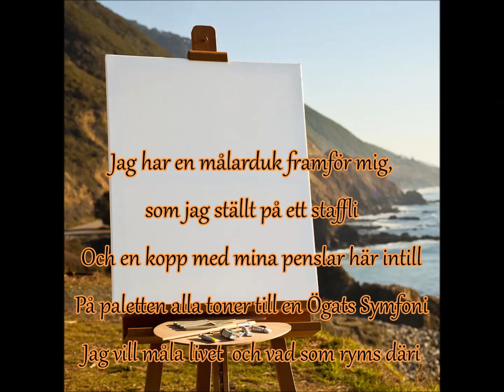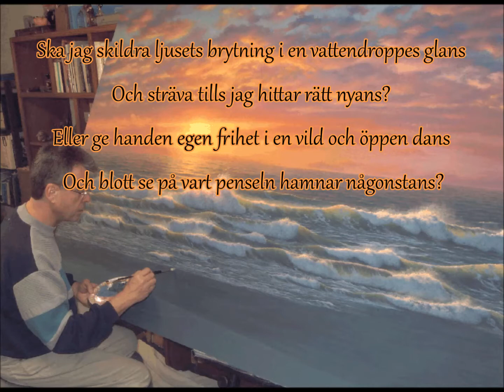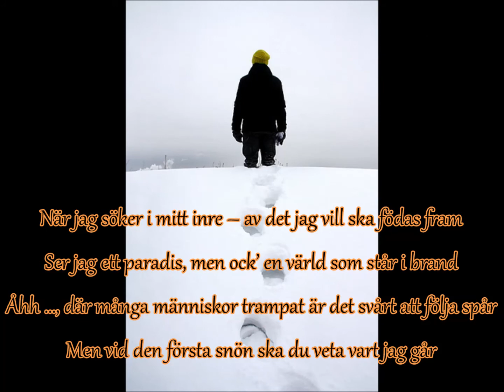Jag har en målarduk framför mig / Björn Ekengren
Jag har en målarduk framför mig, som jag ställt på ett staffli
Och en kopp med mina penslar här intill
På paletten alla toner till en Ögats Symfoni
Jag vill måla livet  och vad som ryms däri
Ska jag skildra ljusets brytning i en vattendroppes glans
Och sträva tills jag hittar rätt nyans?
Eller ge handen egen frihet i en vild och öppen dans
Och blott se på vart penseln hamnar någonstans?
När jag söker i mitt inre – av det jag vill ska födas fram
Ser jag ett paradis, men ock’ en värld som står i brand
Åhh …, där många människor trampat är det svårt att följa spår
Men vid den första snön ska du veta vart jag går
Jag ser en orörd målarduk, likt en jungfrus nakna hud
Det är nog dit jag sökte nå i detta nu
Så jag lämnar tavlan ren, utan en enda krumelur
Bara längst ned - en enkel signatur